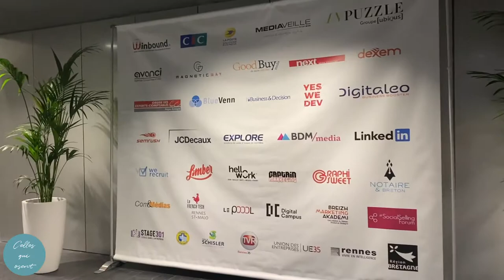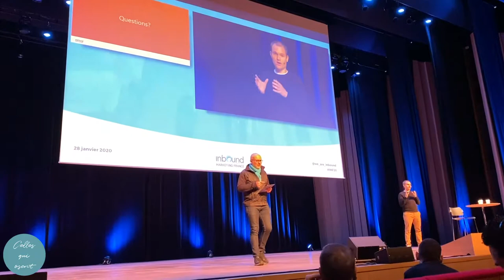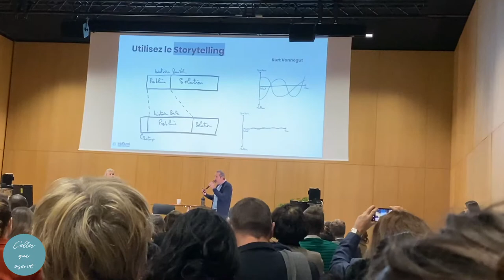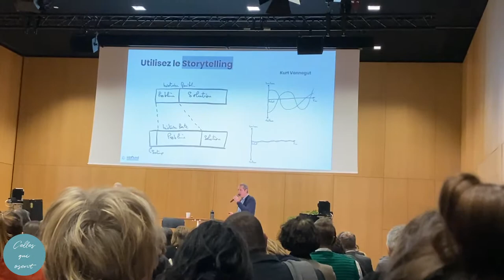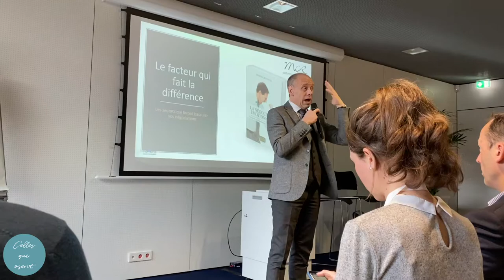Retour sur l'événement IMF 2020 - Vlog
IMF est un événement dédié au marketing digital et organisé par WinBound Marketing.
Cette année et pour la 3e année consécutive, IMF20 a eu lieu au Couvent des Jacobins à Rennes. Retour sur cette journée riche en découvertes.

Les intervenants cités :
Wade Foster, CEO Zapier
Stéphane Trufème (Captain Marketing) et Yulia Aveeda (SEM Rush)
Frédéric Bonneton
Dipty Chandeur (développeuse chez Google)
Philippe Gastaud

Applications citées :
Zapier
Semrush
Hubspot
Phantom Buster

La chaîne de Marion pour apprendre le piano en 30 jours :
Des chansons au bout des doigts

Entreprendre sur le web est la solution idéale pour travailler à domicile et devenir son propre patron. Sur Celles Qui Osent, nous vous poussons à révéler vos talents. Notre objectif ? Vous aider à gagner de l'argent sur internet !

Marie et Lucie
CQO